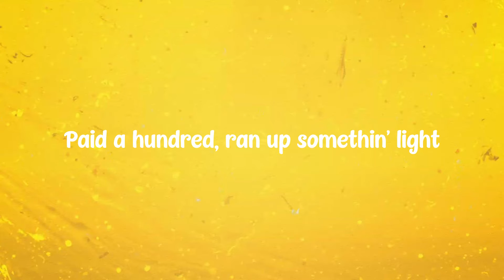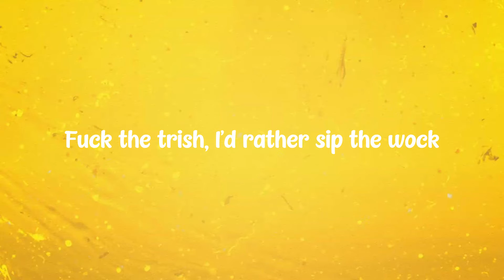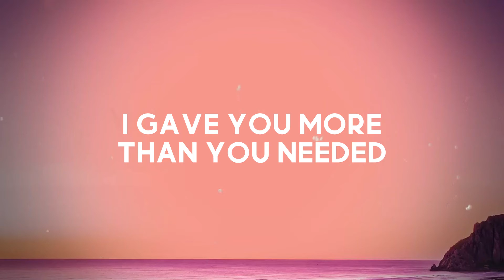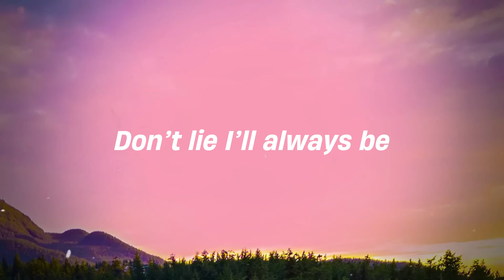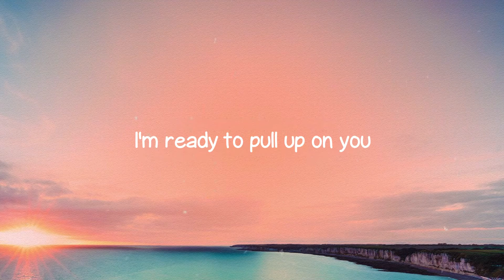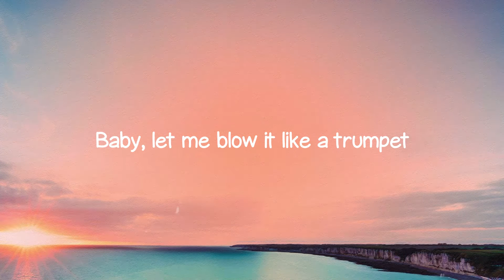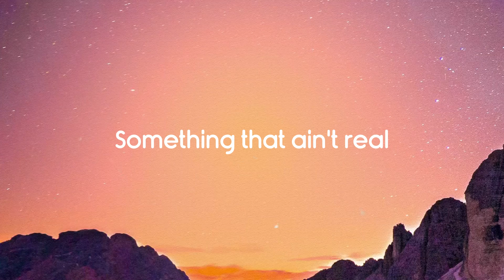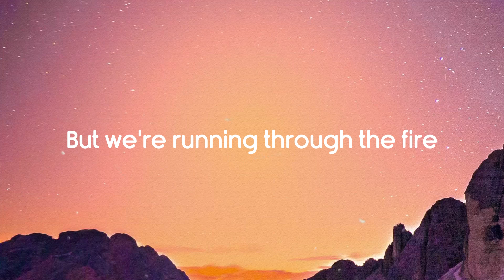Major Distribution - Drake, 21 Savage (Lyrics) 🪳